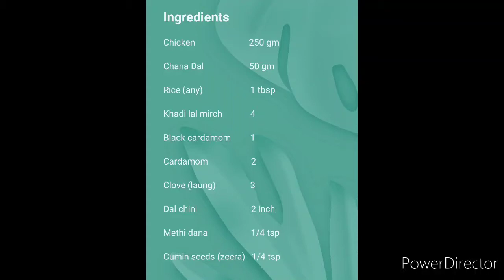Chicken Shaami kabab 🍗 | Easiest receipe 😱😱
chicken shaami kabab 🍗 Easiest receipe 😱 koi bhi bana sakta hai

Try zarur karein aur comments section me bataein ki kaisa bana

Receipe achchi lage to like zarur karein 👍